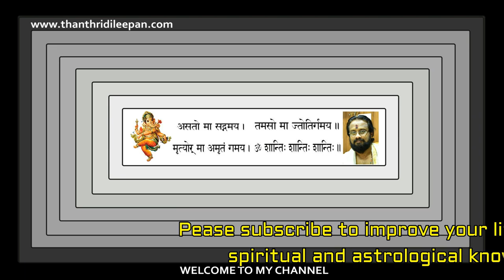THE PEOPLE WITH THIS STARS HAVE NO PEACE II മനസമാധാനം കിട്ടാത്ത നാളുകാർ II THANTHRI DILEEPAN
ഈ നാളിൽ ജനിച്ചവർക്ക് എല്ലാ സൗഭാഗ്യങ്ങളും ഉണ്ടെങ്കിലും മനസമാധാനം കിട്ടാറില്ല.പണത്തിനു പണം ,ആഹാരത്തിനു ആഹാരം ,വസ്ത്രത്തിനു വസ്ത്രം എന്നവാക്കൊന്നും ഒരു കുറവും കാണില്ല,എന്നാൽ എന്തെങ്കിലും  വിഷയങ്ങൾ എപ്പോഴും ഇവർക്ക് മനഃസ്വസ്ഥത കളയാനായി ഉണ്ടാകും